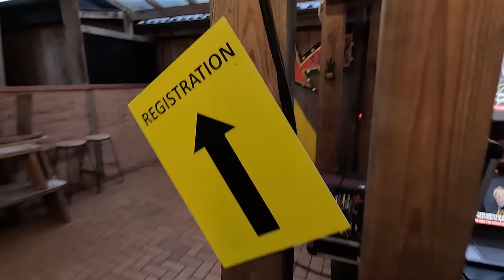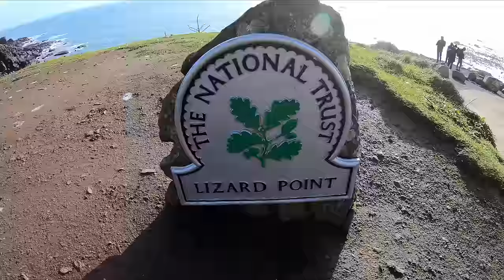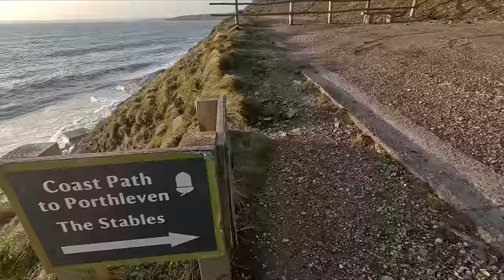ARC OF ATTRITION | An Ultramarathon to test every part of you!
The MudCrew Arc of Attrition is said to be the toughest 100 mile ultramarathon in the UK, which will test every part of you! With tricky winter conditions and relentless elevation changes, it poses an incredible challenge for all who attempt it.

I was feeling pretty confident that I was mentally and physically prepared for what was to come and this is the story of how my Arc of Attrition 2024 unfolded.

CHAPTERS:

00:00 Intro & Registration
02:27 Race Day Nerves
03:25 Race Start
08:11 Lizard Point (11 miles)
11:06 Poldhu Cove (19 miles)
11:40 Loe Bar (22 miles)
13:31 CP 1 Porthleven (25miles)
16:09 CP 2 Penzance (40 miles)
18:13 Penberth (50 miles)
18:27 CP 3 Lands End
21:21 Broken at Zennor
25:26 CP 4 St Ives (80 miles)
26:29 Godrevy (90 miles)
28:56 Finish & Interviews

Camera: GoPro Hero 11
Watch: COROS Apex Pro
Shoes: HOKA One One Speedgoat 5

MUSIC
Music from Uppbeat (free for Creators!)